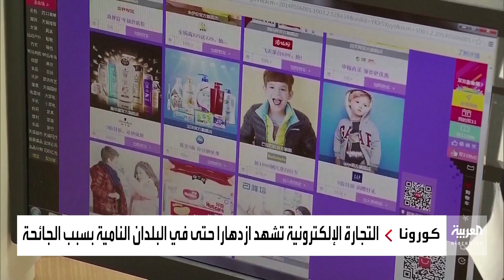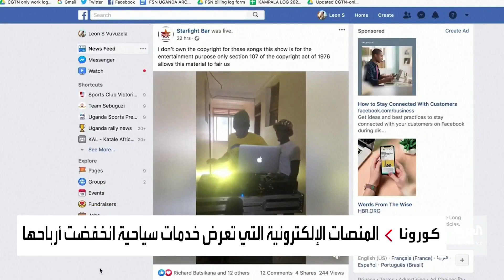بالمليارات.. هذه الشركات جنت الأرباح من جائحة كورونا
احتفظت الشركات الأربع الأولى حول العالم في الترتيب بتصنيفها، وعلى راسها علي بابا وأمازون.. القيود المفروضة لمكافحة كورونا أدت إلى تحفيز التجارة الإلكترونية العام الماضي